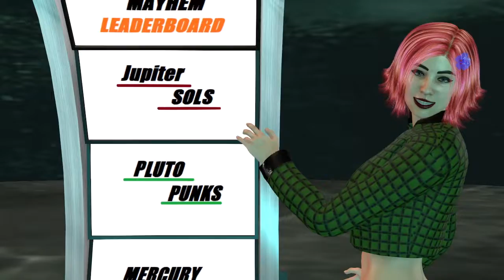3B Comics: Sky Mech Mayhem Trailer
Sky Mech Mayhem is the newest series in 3bcomics and we will be releasing soon series of animated shorts with a lot of action, robots, and destruction. Get Ready for Sky! MECH! Mayhem! Coming Soon.

Welcome to the world of B!ff Bam! Boom! Comics (3BComics) We Talk Indie Comics Animation and so much more from 3BComics. Come Enjoy the Ride.